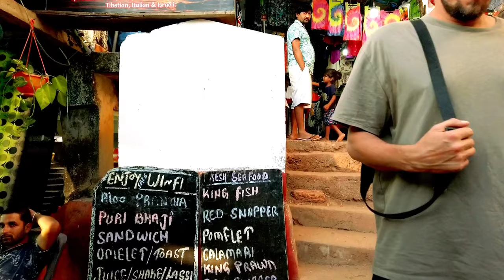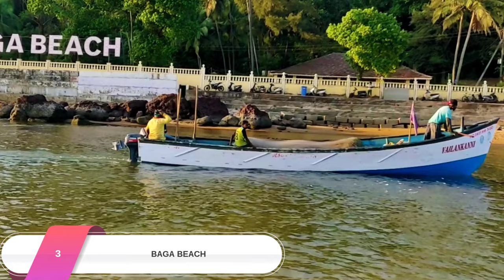Top 15 Places Must Visit in Goa | Famous Places in Goa | Goa Tourism